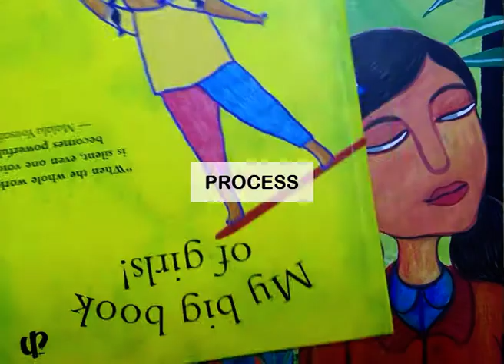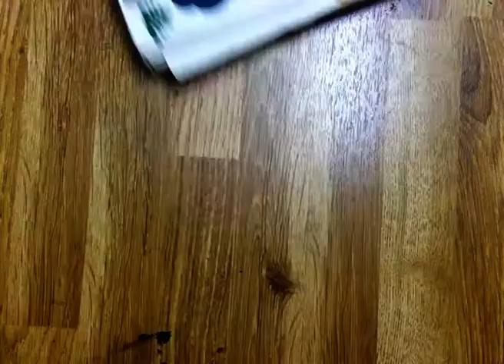Kavita Singh Kale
Kavita Singh Kale is an award-winning filmmaker, artist, author, and illustrator who has studies animation film design from the National Institute of Design, Ahmedabad. She works in a variety of media including animation, paintings, video art, writing, and illustration of books. Kavita is the co-founder of an interdisciplinary studio called Underground Worm Art & Design.